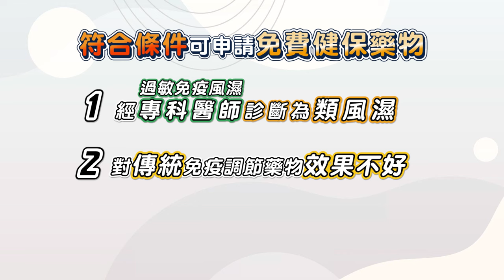類風濕關節炎的治療方法 一次告訴你！新藥安全有效，哪些人適合？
📢中山附醫─醫師來了系列👨‍⚕️
這次為您說明「類風濕性關節炎的治療選擇」
由 過敏免疫風濕科魏正宗醫師 專業詳細的說明 替您解決健康煩惱！

正宗的類風濕教室 第2集
目錄章節⏯
00:07 醫師介紹
00:13 開場
00:26 我有類風濕怎麼辦？
01:11 類風濕關節炎的原因
01:35 傳統的免疫調節藥物
02:07 新型的免疫調節藥物/標靶療法
03:01 新藥健保給付嗎？費用多少？
03:19 申請免費健保藥物的條件
04:16 類風濕可以根治嗎？
04:49 結論

📢正宗的類風濕教室
第1集 還沒看？